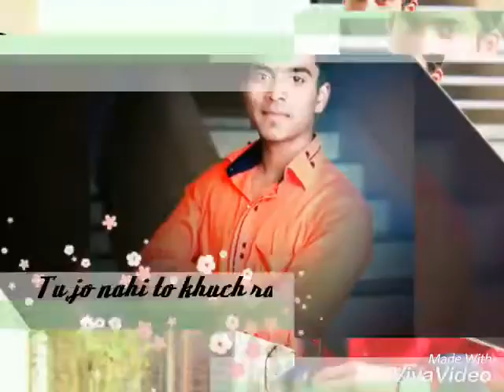Tujhse Judi meri sans se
Akki